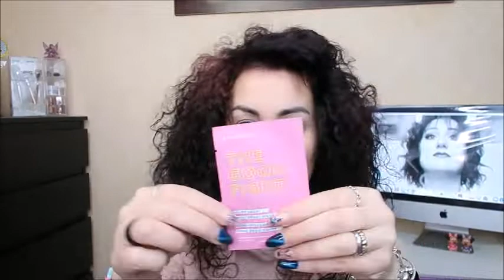REMAKE 😌CALENDARI DELL'AVVENTO PRIMA PARTE Yves Rocher SEPHORA dm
CIAO A TUTTI RAGAZZE E RAGAZZI OGGI VI PROPONGO UN VIDEO molto interessante cke facciamo un remake quindi un resoconto di quello che abbiamo trovato nei calendario

ti aspettiamo💋. !!!